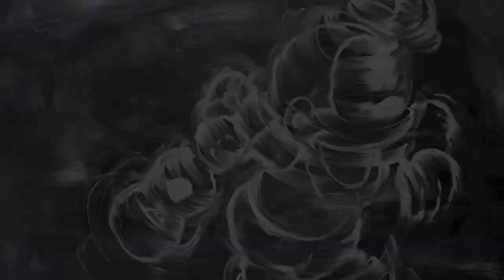GARY SIMMONS AT HAUSER AND WIRTH LA